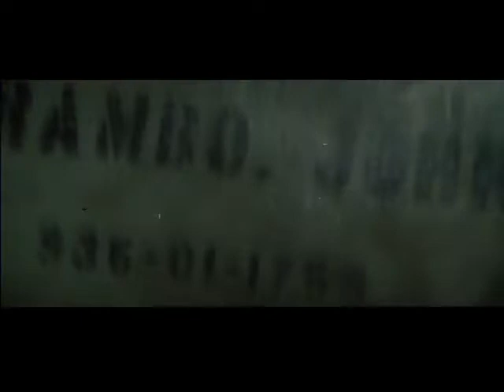Rambo III - Deleted Scene 1 (Cena deletada 1)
Extra / Bonus. 1988.

Créditos / Credits: Mauro Villaboim.